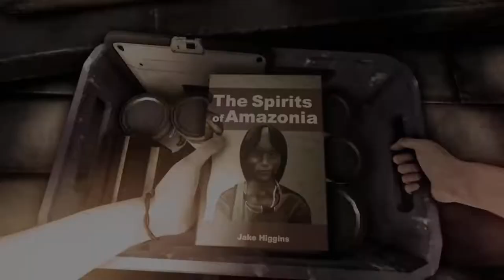2022 10 20 Green Hell - Spirits of Amazonia Day 1